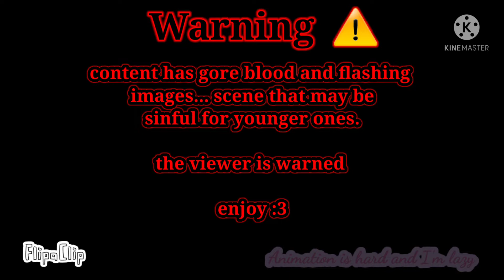insanity/// old OC /// unfinished